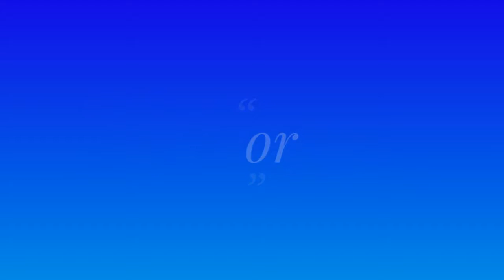Black Ops 3 - A good effort..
A good effort in this clip.